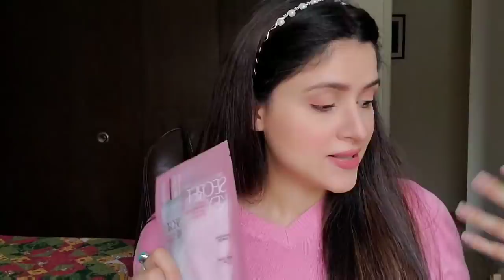Let's talk skincare!! - YesStyle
I've partnered with YesStyle for this Korean beauty box review!

Secret Key - Starting Treatment Essential Mask Sheet Set - Rose Edition